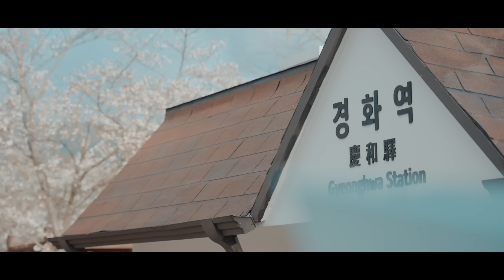봄이 오고 가는 속도, 창원 진해ㅣ시네마틱 경남 II ep.2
더욱 새로운 시각👀으로
더욱 ‘시네마틱🎥’하게
돌아온 시네마틱 경남.

영화 '🎬초속5센티미터'의 음악과 함께
경상남도 창원 진해의 다양한 경관을
영상으로 담았습니다.

벚꽃과 추억이 가득한
경상남도 창원 진해로 떠나 볼까요?

🌸국내 최대 벚꽃 축제🌸 "진해 군항제"

[장소]
경화역｜여좌천 로망스다리｜안민고개

00:00 인트로
00:28 안민고개
01:15 경화역
02:04 여좌천